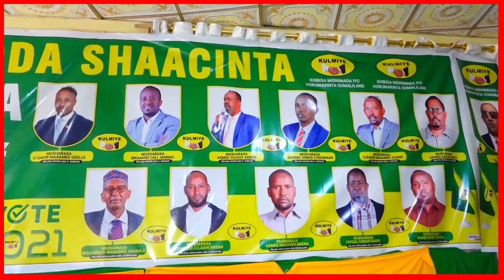Musharax Axmed Yuusuf Oo Bulshadu Cadaysay Inay Garab taagan Yihiin